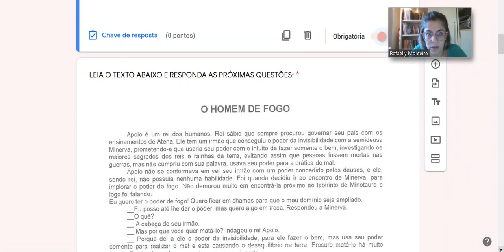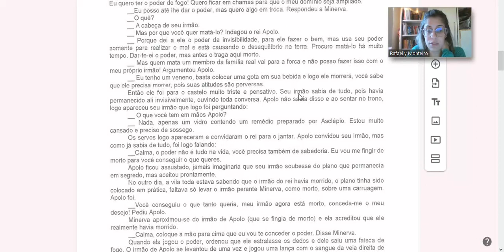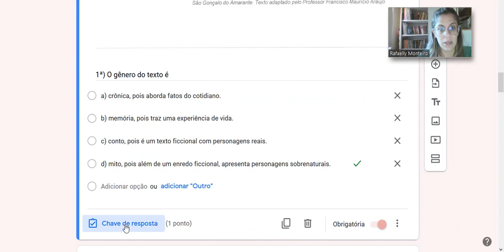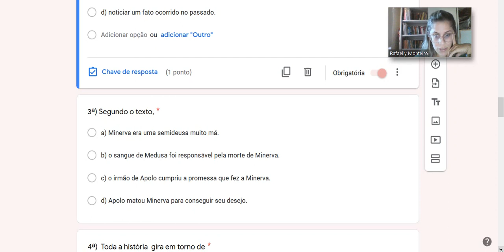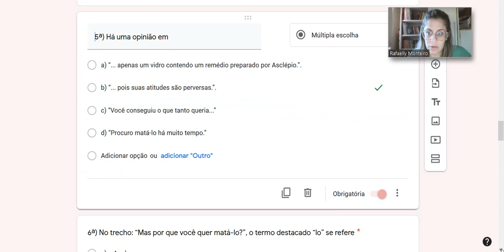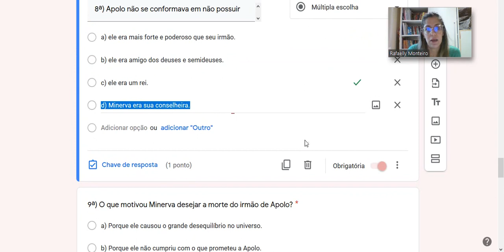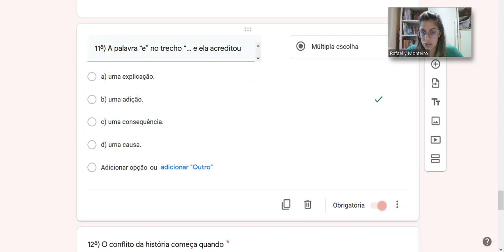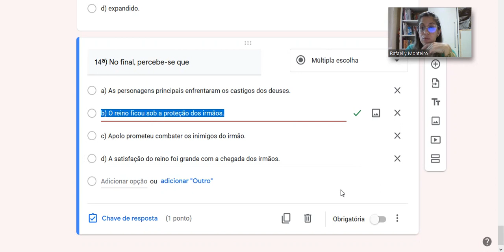Correção da atividade do Google Formulário 7º ano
Atividade de interpretação do 7º ano do texto " O homem de fogo "